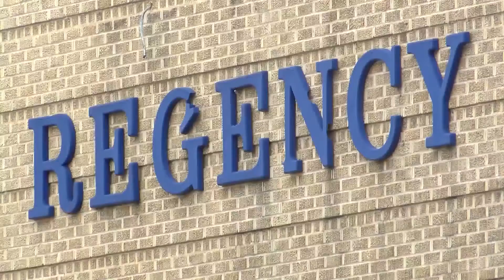Regency House Demolition Could Begin Soon